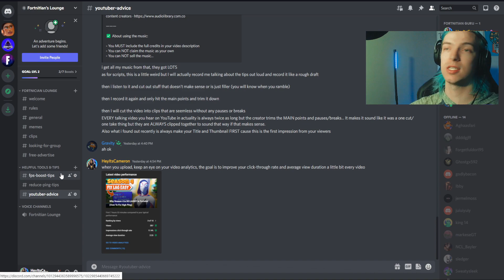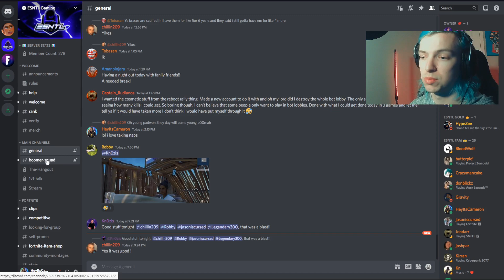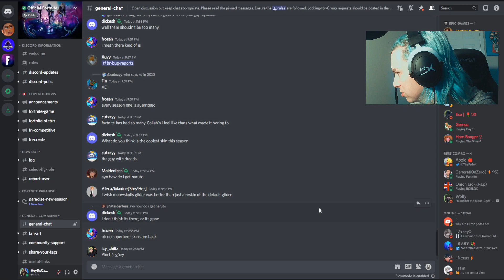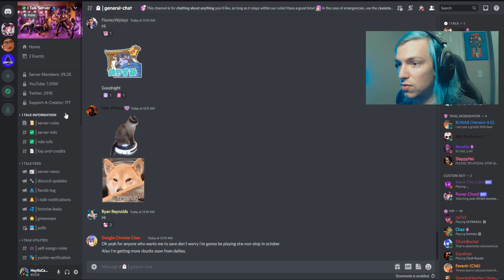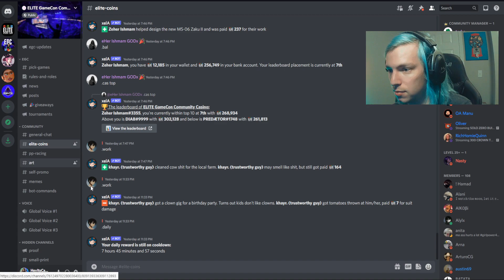Top 5 BEST Fortnite Discord Servers + Links! (How To Find Friends in Fortnite)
We are looking at the 5 BEST Fortnite discord servers you can join free. These Discords will help you find new teammates to play with, find pro scrims, find good settings & performance boosts!

Thanks for all your support! Have a wonderful day!